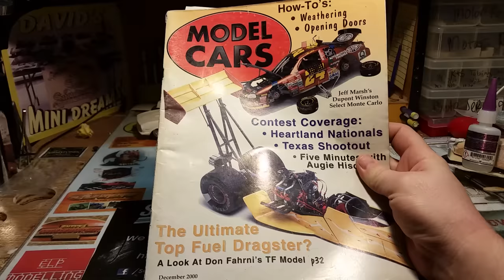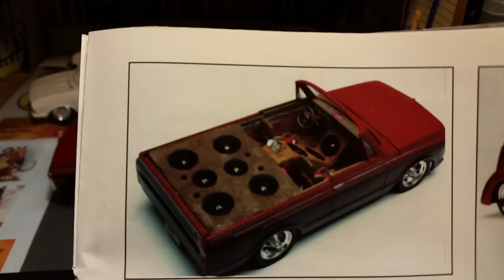Mini shout out to Iceman Collections with a 72 blazer relic